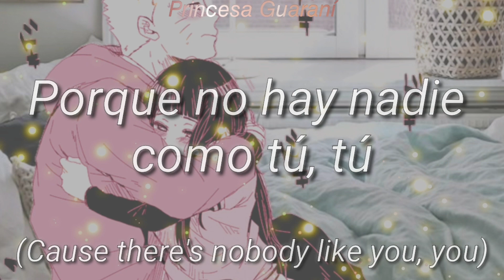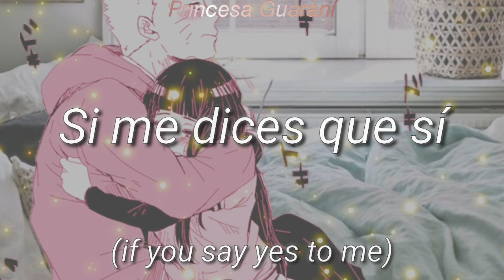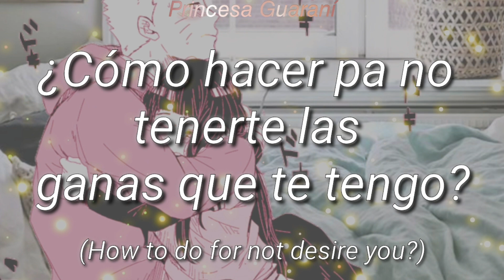Camilo, Pedro Capó - Tutu (Letra espanol /Lyrics english)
Nadie pidió una versión de tutu en español e inglés pero como soy EXTRA EXTRA hice este video, como siempre con fondo de naruhina porque me encantan y no sé (? Es mi canal,
¡AY YO NO SÉ DE POESÍA! Y bueno estudia 🙄
Ni de filosofíaaaaaaa solo sé que tu vida yo la quiero en la mía...
You You there's nobody like you, you ♡